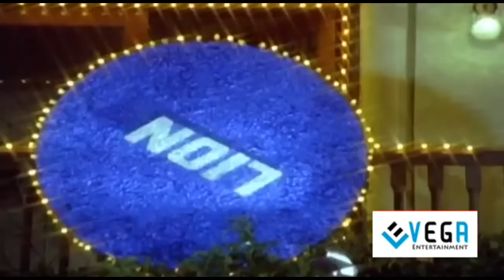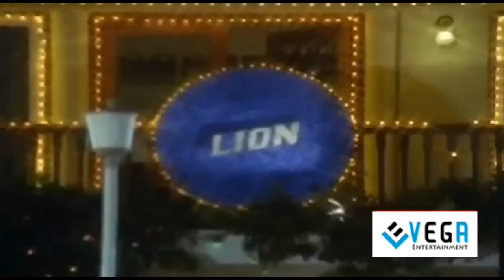Pathamudayam Malayalam Movie || Mangalam Padunna Video Song || Mohanlal, Urvashi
Watch Pathamudayam Malayalam Movie Video Song

Staring : Mohanlal, Urvashi.